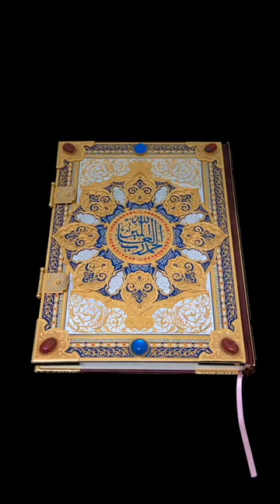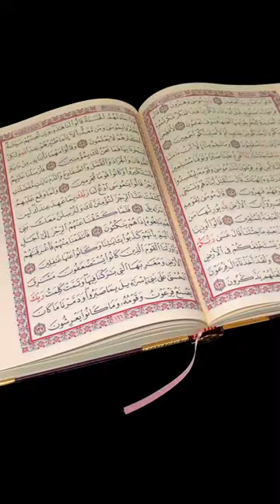Golden Arabic Quran | A work of Islamic art | PEGASUS LEADERS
The Quran in Arabic will be an excellent gift for a person who professes Islam. A luxurious book in a decorated binding will decorate the home library, emphasize the spiritual development of the home owner.

*PEGASUS LEADERS*
We are a Russian company that manufactures and sells premium weapons, exclusive interior items, business gifts and religious items (Qurans). On our website you can see luxury models and order for yourself. We can customize the model for you or completely desing a new model based on your preferences. We will deliver your goods to your door free of charge in any country in the world. Our clients are from USA, Europe to Arab countries and Singapore.